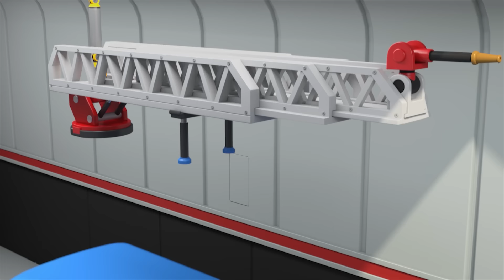Коллекция мультфильмов l Какой из них настоящий?! l Приключения Тайо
Однажды Тайо очень устал от работы. Когда он увидил подающую звезду, то загадывал желание, чтобы появился второй такой же Тайо. На следующее утро появляется второй Тайо и выглядит точно так же, как настоящий. Настоящий Тайо оставляет всю свою работу второму Тайо и решает отдохнуть. Позже настоящий Tayo чувствует себя бездельником и пытается вернуться к работе. Однако Фальшивый Тайо не согласен возвращать Тайо его прежнюю жизнь. Оба Тайо настаивают на том, что они истинные, но маленькие автобусы в конечном итоге выгоняют настоящего.